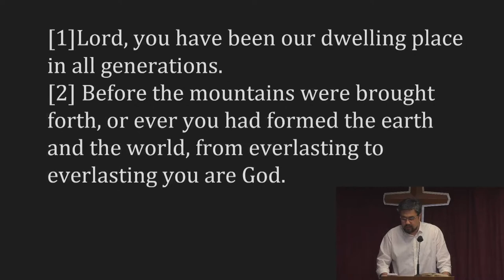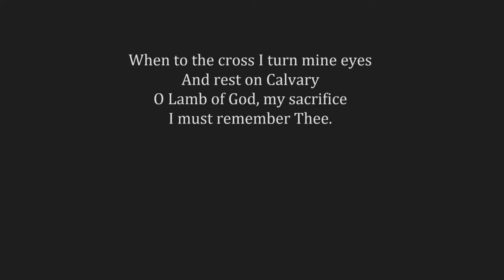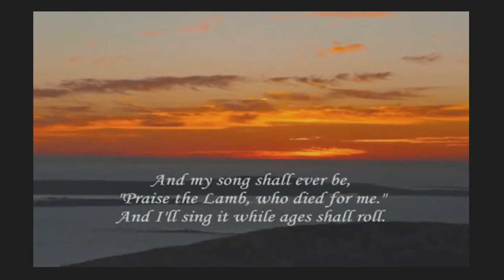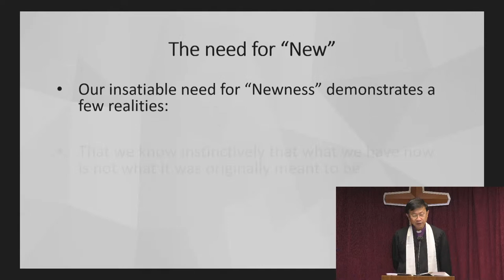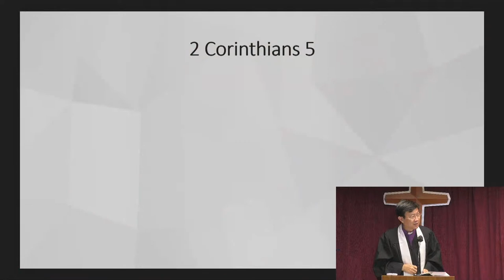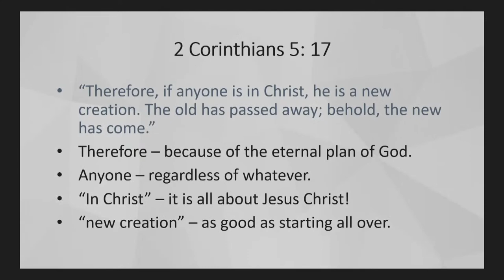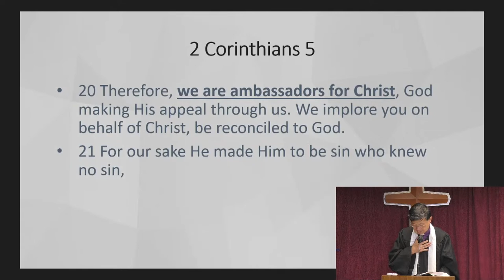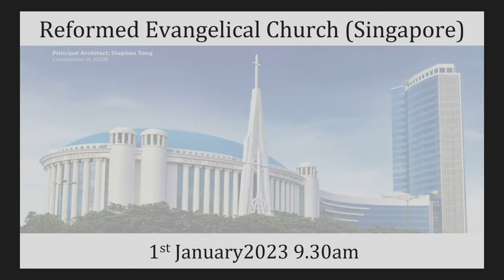1st January 2023 RECS English Worship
Rev Yong Teck Meng